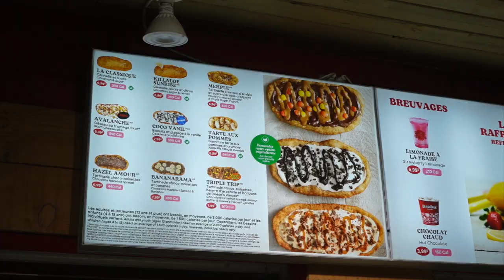UNE JOURNÉE À LA RONDE! ft Cloé Dextradeur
Heyy voici un petit vlog de ma journée à la ronde avec ma belle amie Cloé. Je vous aime! Lo xx

Équipement que j'utilise:
Caméra: Sony Zv1
Logiciel: Final Cut Pro X
Ring Light: Neewer